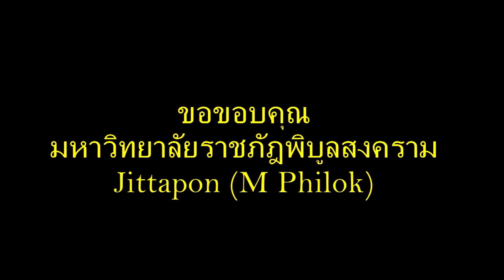Sunday Safety Mini Race 2012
กิจกรรมความมันส์สำหรับชาว Racing